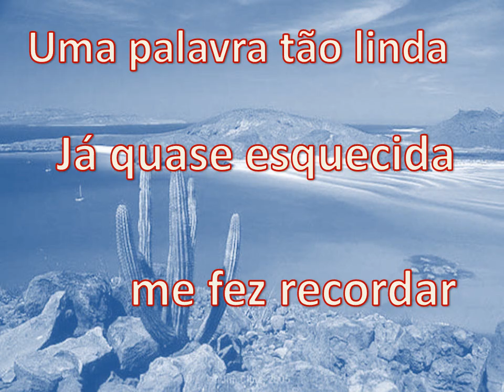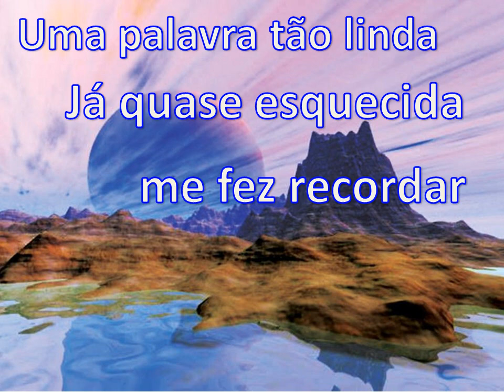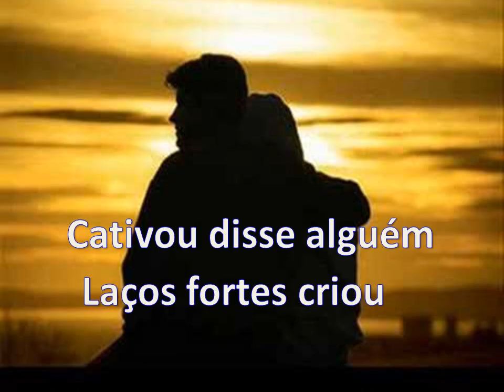Cativar - GAN Grupo Arte Nascente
Uma maravilhosa canção interpretada pelo Grupo Arte Nascente -E que dedico à  Fraternidade Espírita Cristã. para exibi-la nas reuniões internas de evangelização - Informem o autor para que seja acrescentado.Em local nenhum encontrei,nem no SITE do GAN- Grupo Arte Nascente